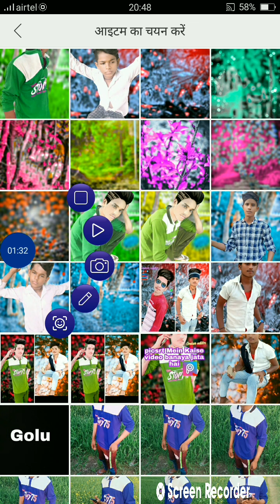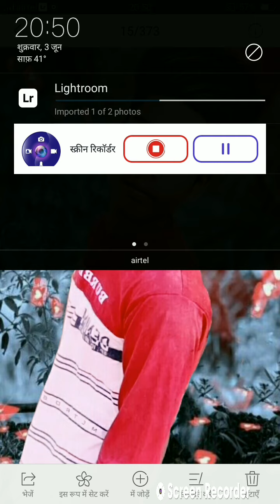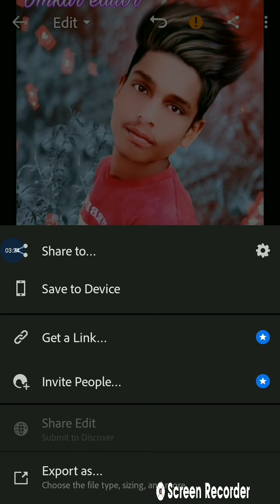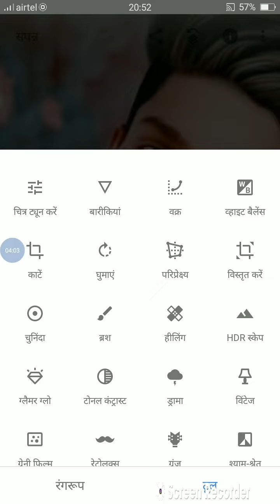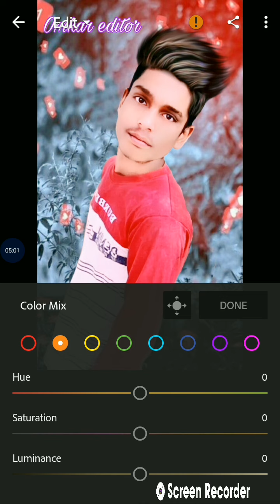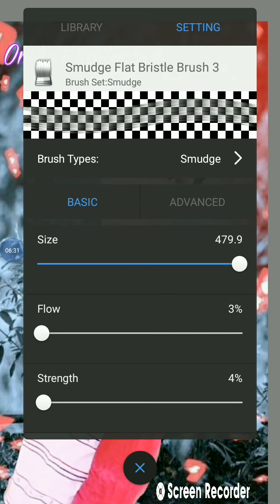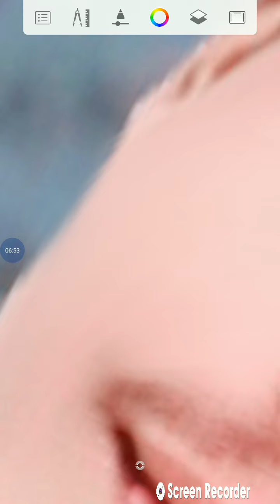photo# Kaisi# edit# Kiya# jata hai full HD# mein# badhiya editor# ka# video# Chehra💓👌🙏🙏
photo Kaisi edit Kiya jata hai full HD mein badhiya editor ka video